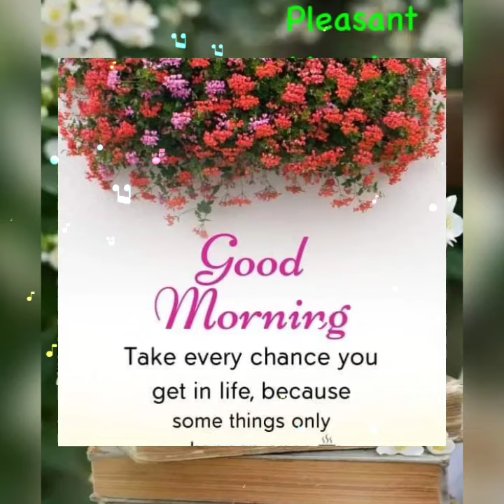Good morning friday rose images and best good flowers images